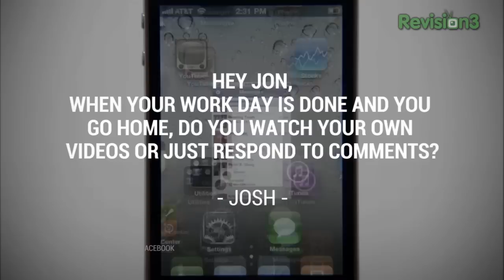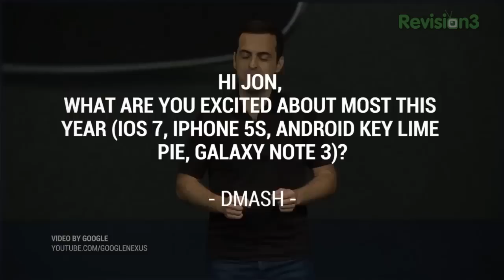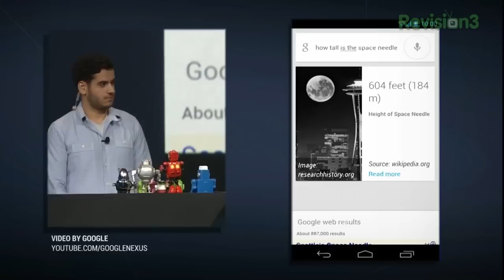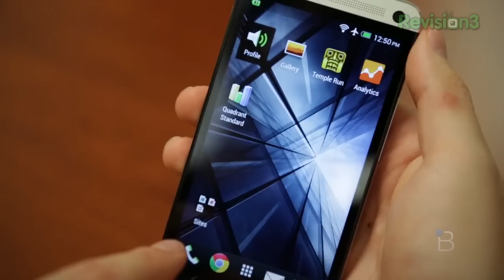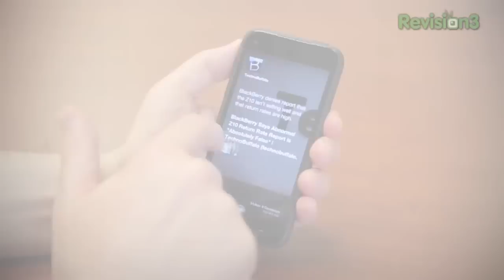Facebook Home and Key Lime Pie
Ask the Buffalo: Facebook Home and Key Lime Pie

Jon R is back to tackle more questions and queries from Buffalo readers, viewers and fans! In this episode of Ask the buffalo, Jon tells us what he does after his TechnoBuffalo work day is over, gives us more information on what happened to our What's the Apps show, shares with us what technology announcement he's looking forward to the most, reveals what his personal phone and mobile carrier are, and predicts whether Facebook Home will be a success or a failure. All this and more on Ask the Buffalo!